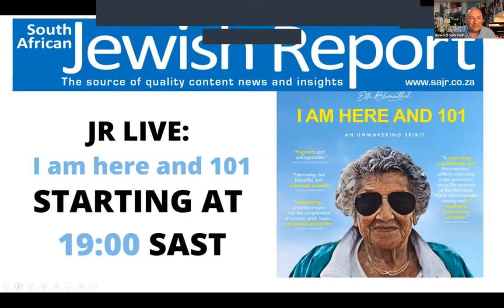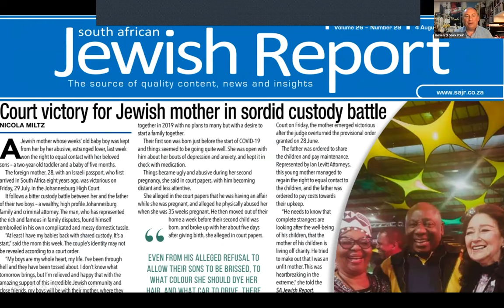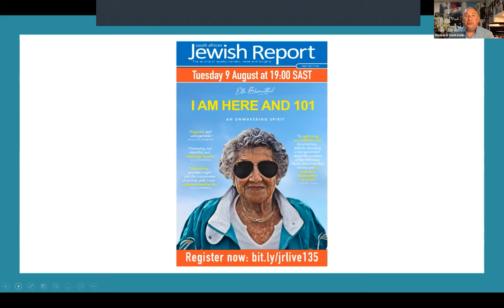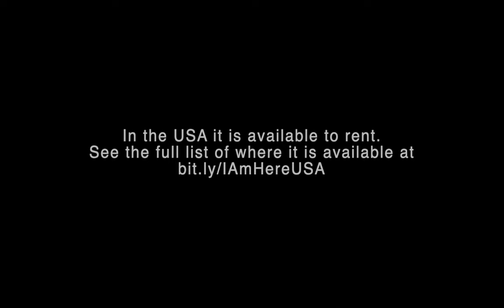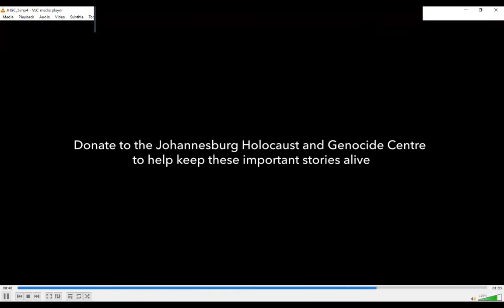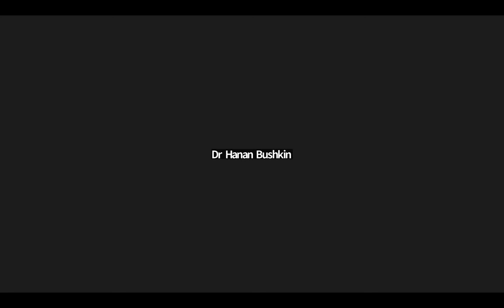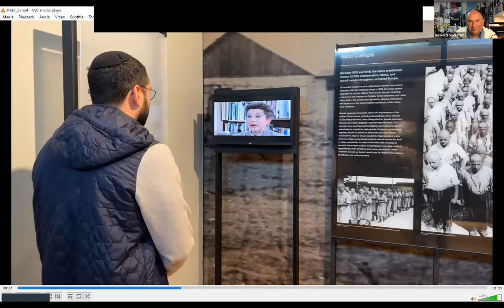I Am Here and 101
I AM HERE & 101
"Blumenthal is a vision of vigor and faith" - New York Times
This is the edited version of the show without the documentary movie included - unfortunately copyright does not permit us to keep the movie on YouTube - but you will be informed where you can watch it during the show.

Next week B”H, in vigor and in triumph, having survived three concentration camps and the Warsaw Ghetto Uprising, Ella Blumenthal turns 101 years old.
J
oin us as we screen the award-winning documentary "I Am Here" and celebrate Ella’s 101st birthday.
Meet the remarkable filmmakers Jordy Sank and Gabriella Blumberg, and allow Ella to share her life lessons with celebrity therapist Dr Hanan Bushkin in a true triumph of the spirit of humanity.